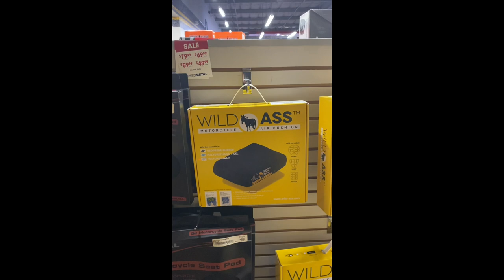Enfield bullet C5 | Picking up the front tire from the local CycleGear | Funny seat cushion name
Pretty excited to see how the 3.50 section front tire looks mounted. Also a glimpse of the local motorcycle gear store CycleGear here in the East San Francisco Bay Area. I also found a hilariously named seat cushion.